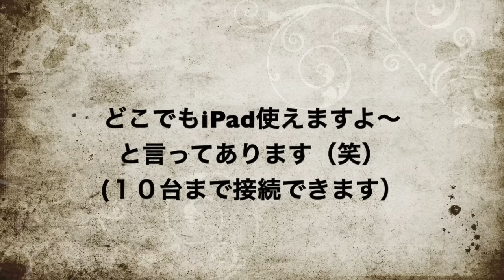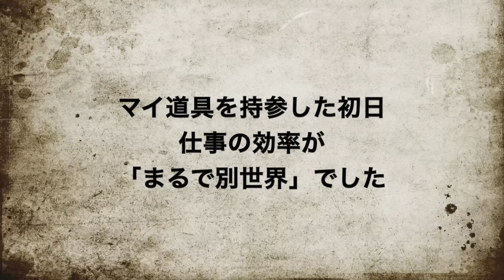『おひとり様』まであと少し いよいよ準備に取り掛かるシングルマザー ダイソーでも買える『仕事道具』 中身が見えると忘れない？家でのブレインフォグ対策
いつもご視聴有難うございます。まさに絶妙なタイミングで少し仕事が減った２月。これをチャンスと捉え、家の中の整理、お金の整理、息子の渡米準備など、本当に長い間できてなかったことに着手しました。ダイソーでも買える仕事道具もあります。